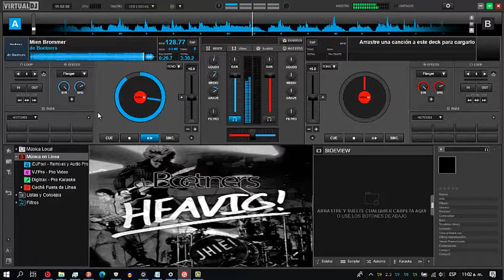de Boetners --- Mien Brommer